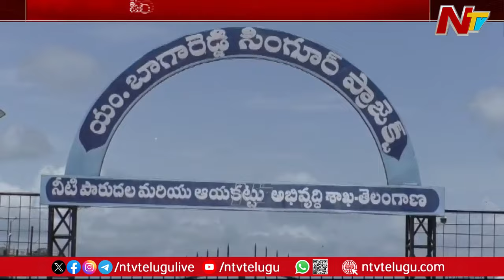Huge Water Inflow To Singur Project | NTV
For more latest updates on the news :
Huge Water Inflow To Singur Project | Medak | NTV